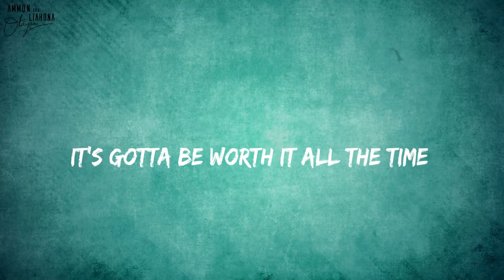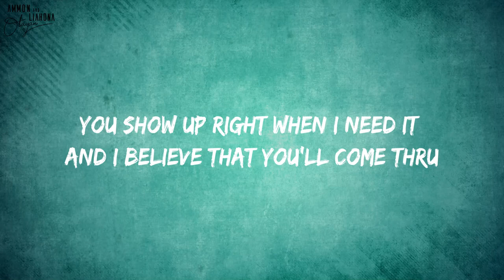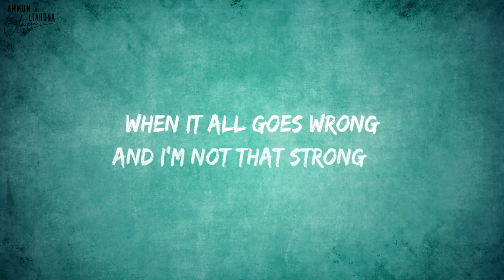Ammon Olayan-Into Your Hands (Lyrics)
COME SEE US PERFORM LIVE!